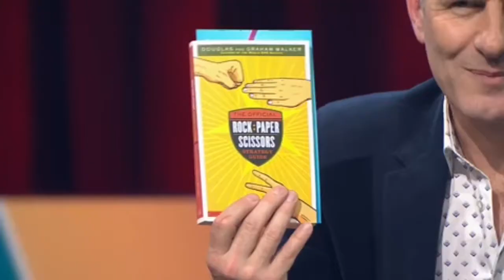Mitch Tambo does Substitute on Spicks and Specks (and sings You’re The Voice in Gamilaraay)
You’re probably looking for this clip right now. Extracted from Spicks and Specks Series 9 Episode 8